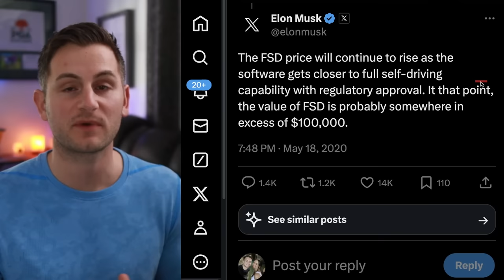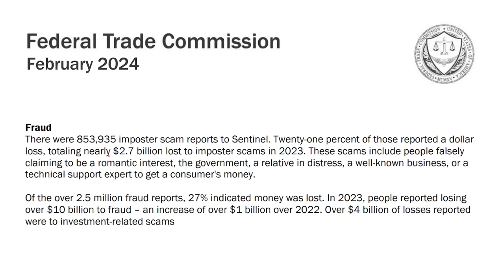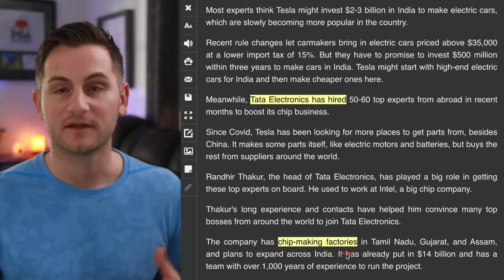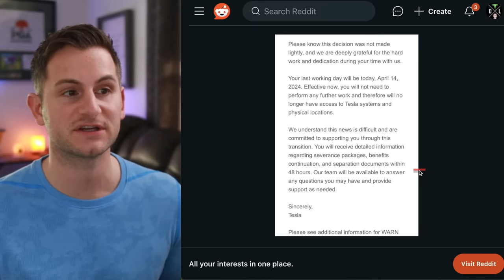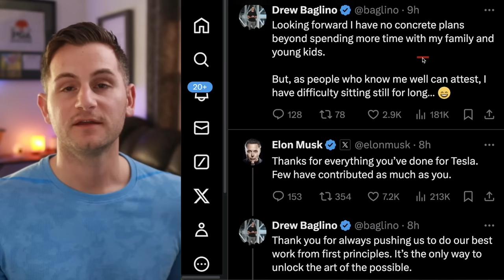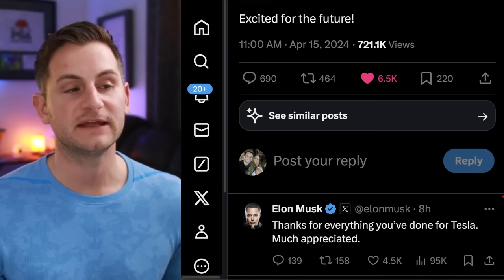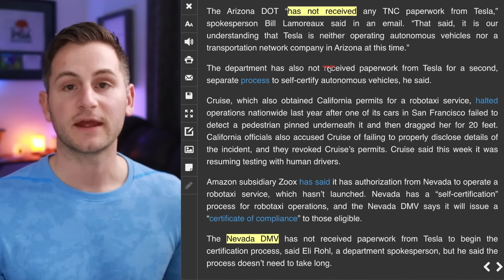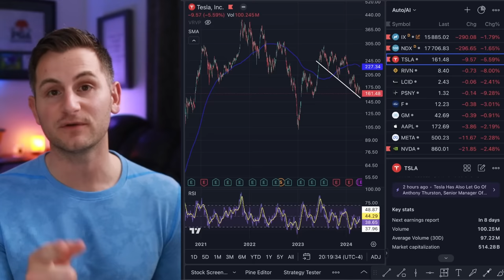Upheaval at Tesla: What's Really Going On ⚡️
00:00 - S Plaid Seats

00:42 - FSD

4:56 - Shady Automaker Habits

6:48 - Tesla India Reports

9:50 - Cybertruck Pack

10:30 - Monitor

11:09 - Elon X

11:17 - Inventory Discounts

11:29 - Upheaval at Tesla

24:00 - Tesla Permits

24:53 - Piedmont Approved

25:13 - Electrek Report

27:06 - Quicksilver

27:39 - TSLA Stock Today